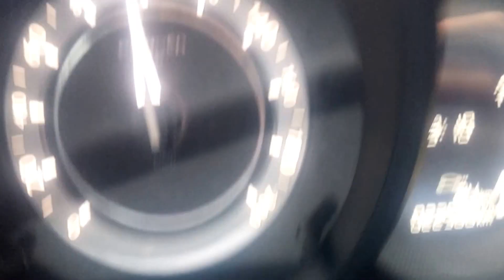Consumo Citroen C3 Picasso motor 1.5 Etanol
Trajeto entre Cristinápolis -GO e Bela Vista -GO